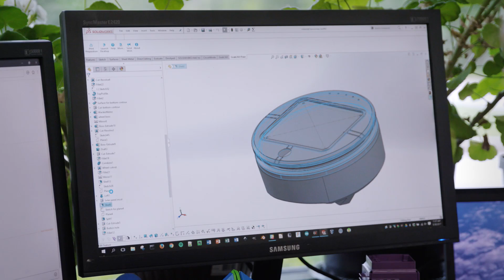SOLIDWORKS 2018: Opening Entrepreneurship to the Masses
SOLIDWORKS 2018: Opening Entrepreneurship to the Masses. SOLIDWORKS CEO Gian Paolo Bassi discusses opening up business opportunities to any aspiring entrepreneur by lowering the bar to access powerful design tools.